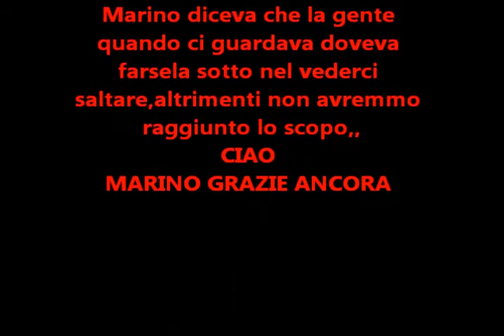il telo Capar ex Smipar